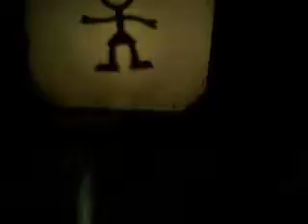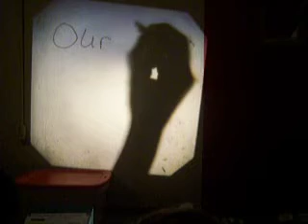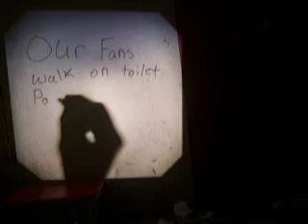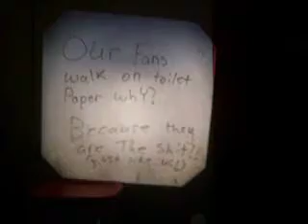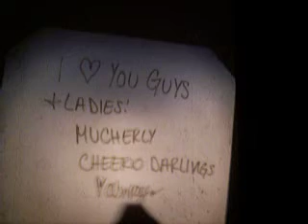What Did Mandieville666 and Me find in the woods